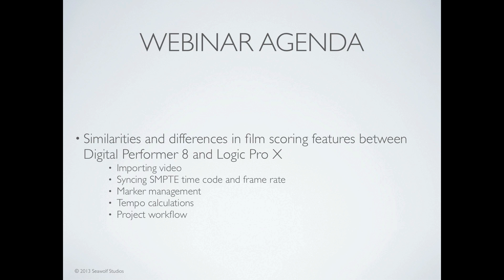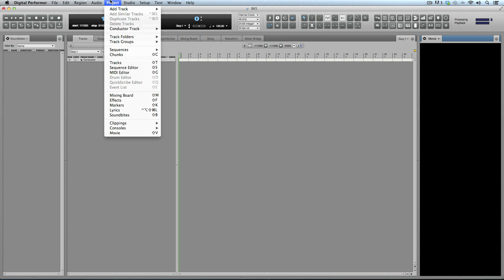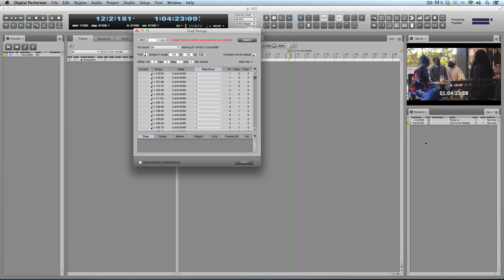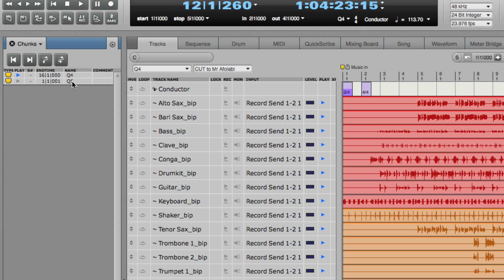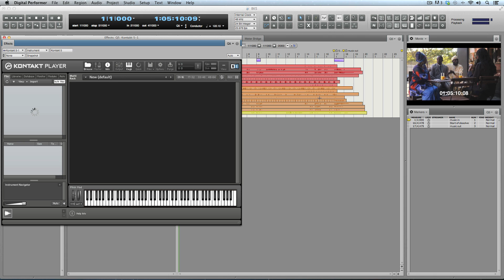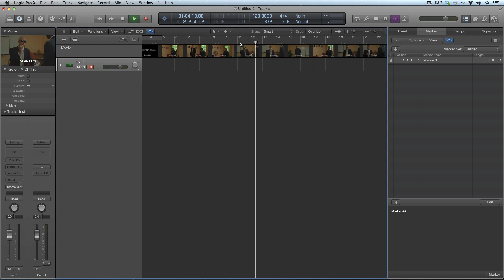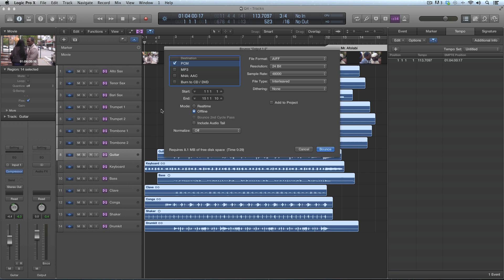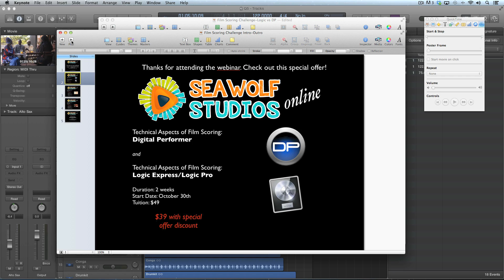The Film Scoring Challenge: Logic vs. Digital Performer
Two powerhouse DAWs (Digital Audio Workstations), Logic and Digital Performer each pack a punch! Both widely in use by film composers, in this free webinar we'll take a look at the benefits they each have to offer.

Presenter: Chris Fitzgerald
As the former Manager of Training and Programs at the Berklee College of Music's Learning Center, expert trainer Chris Fitzgerald has developed and delivered music technology curriculum for students at Berklee (the world's leading college for contemporary music education) for over seven years. His expertise includes wide-ranging music software for notation, MIDI sequencing, audio recording and editing, mixing, as well as music production techniques. An active film composer and Berklee film scoring alumnus, Fitzgerald's music has been featured in Jamie Lee Curtis and James Patterson iPad apps, and New Balance commercial videos. His scores include a television sitcom pilot starring Gbenga Akinnagbe (of HBO's The Wire). He's currently scoring a feature-length romantic comedy starring Albanian pop-star Ermal Mamaqi.